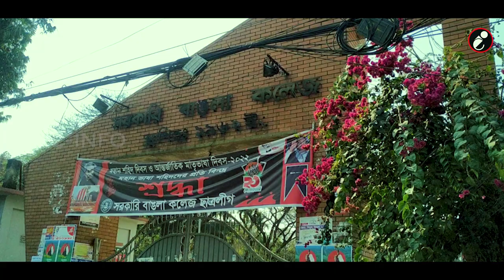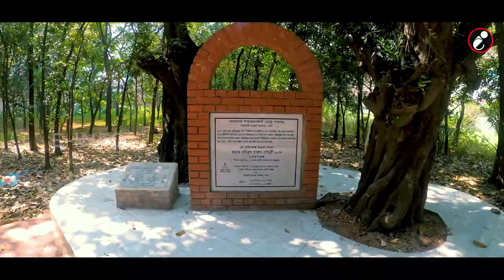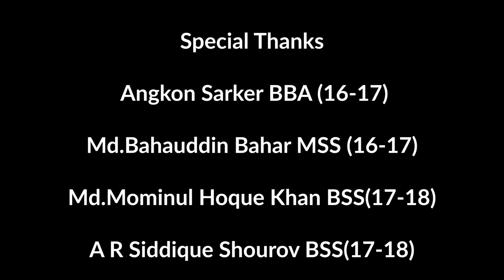সরকারি বাঙলা কলেজ । Govt. Bangla College Campus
Stay With Us For Accurate Information.

ঢাকার প্রাণকেন্দ্রে মিরপুর-১ এ ঐতিহ্যবাহী সরকারি বাঙলা কলেজ অবস্থিত।  বাঙালির জাতীয় জীবনে সর্বস্তরে বাংলা ভাষাকে প্রতিষ্ঠিত করা এবং বাংলাকে উচ্চতর শিক্ষার মাধ্যম হিসেবে চালু করার লক্ষে সরকারি বাঙলা কলেজ প্রতিষ্ঠা করা হয়েছে  ।
বাংলাকে শিক্ষার মাধ্যম ও অফিস-আদালতের ভাষা হিসাবে চালু করার জন্য ১৯৬১ সালে একটি কলেজ গঠনের পরিকল্পনা করা হয় । সেই ধারাবাহিকতায় ১৯৬২ সালের ১ অক্টোবর বাঙলা কলেজের আনুষ্ঠানিকভাবে শিক্ষা কার্যক্রম শুরু করা হয়।

বাঙলা কলেজ প্রতিষ্ঠার প্রধান উদ্যোক্তা ছিলেন ঢাকা বিশ্ববিদ্যালয়ের পদার্থ বিজ্ঞান বিভাগের প্রাক্তন অধ্যাপক এবং তমদ্দুন মজলিশ-এর সভাপতি আবুল কাশেম স্যার।  ১৯৮৫ সালে কলেজটি সরকারিকরণ করা হয়। ১৯৯৭ সাল থেকে জাতীয় বিশ্ববিদ্যালয় এর অধিভূক্ত করে কলেজটির স্নাতক ও স্নাতকোত্তর পর্যায়ের শিক্ষা কার্যক্রম শুরু করা হয়  এবং সর্বশেষ ১৬ ফেব্রুয়ারি ২০১৭  সাল থেকে  কলেজটির স্নাতক ও স্নাতকোত্তর পর্যায়ের শিক্ষা ঢাকা বিশ্ববিদ্যালয় এর অধিভুক্ত করা হয়।

On behalf of: DJ MM MUSIC